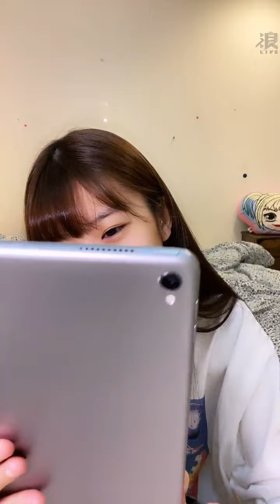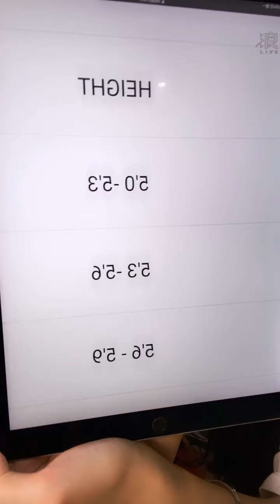2021 09 06 AKB48 TeamTP．Unit Daisy．國興瑀「浪Live」直播